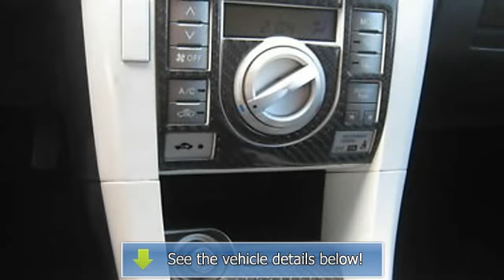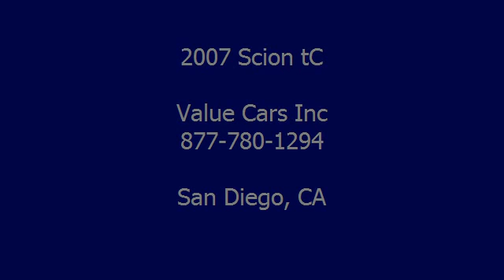2007 Scion tC - Value Cars Inc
Value Cars Inc

For Sale: 2007 Scion tC
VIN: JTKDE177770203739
Engine: 2.4-Liter 4-Cylinder 161HP
Drivetrain:
Transmission: manual
Mileage: 54,240
Color: white (exterior) charcoal (interior)

Features:
1 Owner Car Fax Clean Car Fax!! Take home this Gorgeous Scion Tc equipped with a manual Transmission, has lots of power, Atfer market black rims with low profile tires, very sporty looking car!! , All of our vehicles are NAPA Certified!! VALUE CARS INC HOME OF GREAT CARS automatic transmission
 GREAT DEALS, FREE CAR FAX REPORT ON EVERY VEHICLE. We have 3 locations in National City to serve your automotive buying needs. We are located off the 5 Fwy North automatic transmission
the Main Street/ Division Exit. We have a fully staffed mechanic shop. All cars are pre-inspected and are ready to go. Member of the BBB. Great financing available with as low as $0 cash down and 5.99% a.p.r. on approved credit. Llama Hoy. Todo el financiamiento con credito aprobado. FOR BEST INTERNET DEALS, PLEASE ASK FOR OUR FRIENDLY SALES REPRESENTATIVE FOR GREAT CARS / GREAT DEALS. COME AND DO BUSINESS WITH THE NICEST DEALER IN TOWN. YOUR DEALER FOR LIFE. FOR ONLINE CREDIT APPROVAL AND MULTIPLE IMAGES OF ALL OUR INVENTORY PLEASE